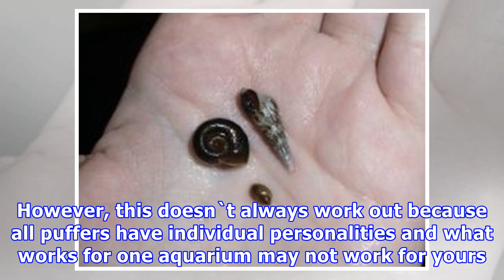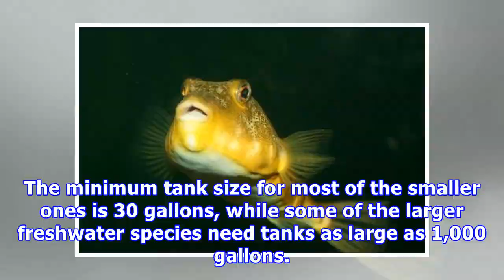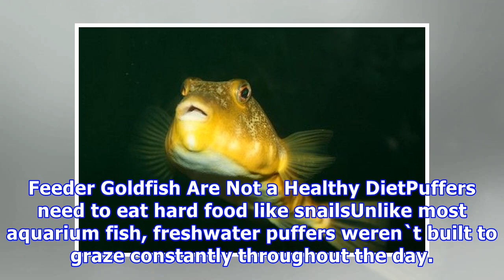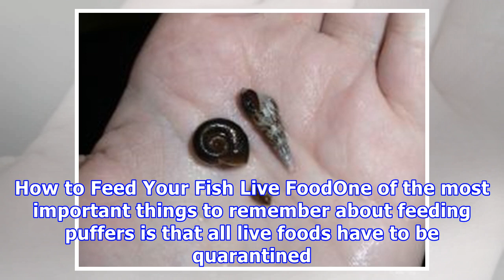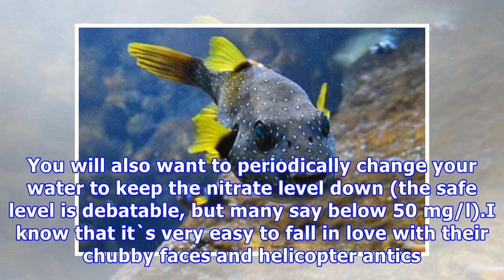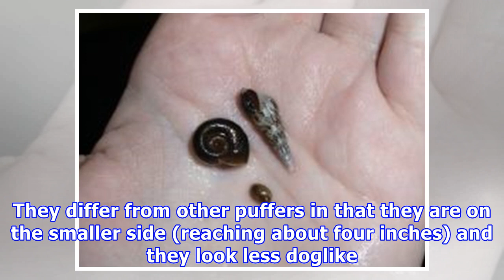The beginner`s guide to keeping freshwater puffers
The beginner`s guide to keeping freshwater puffers That FishLady is a freshwater puffer enthusiast sharing straightforward tips on caring for fish. Puffers Can Make Great Aquarium Pets!Freshwater puffers are a relatively misunderstood and under-represented fish in the aquarium trade. There are very ...